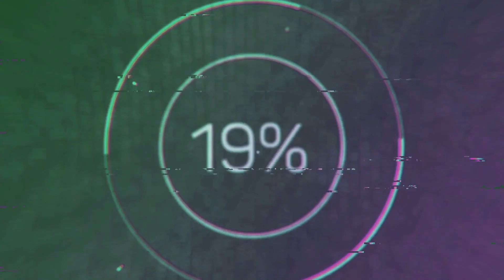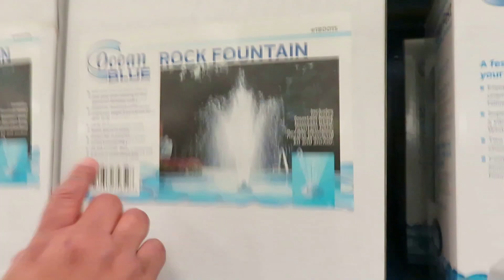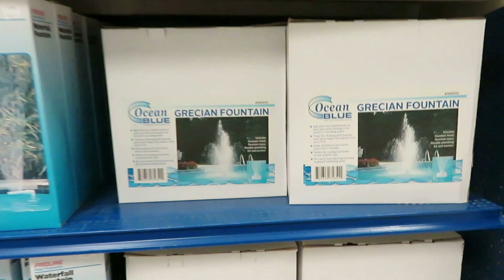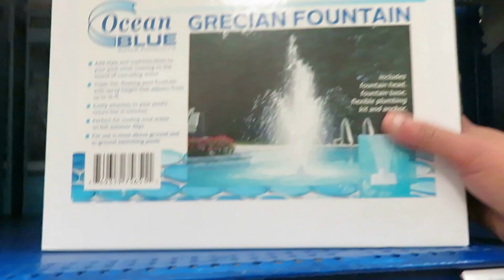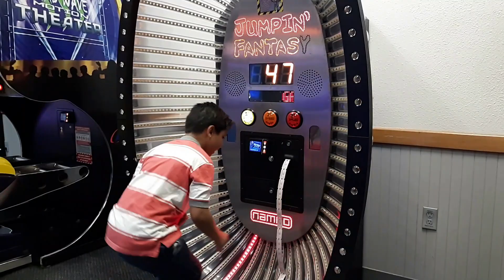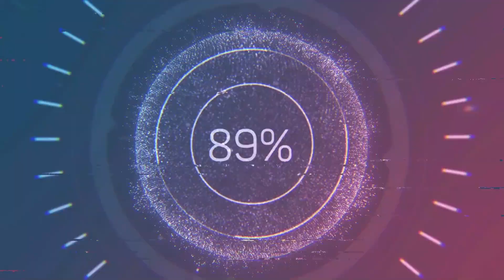poniendo el liner de la piscina🙌..le cantaron a shey en golden corral😂..vlog#26